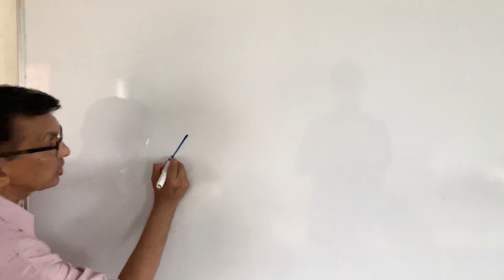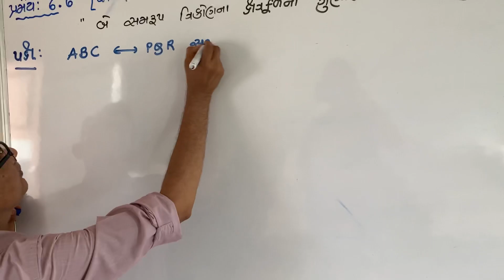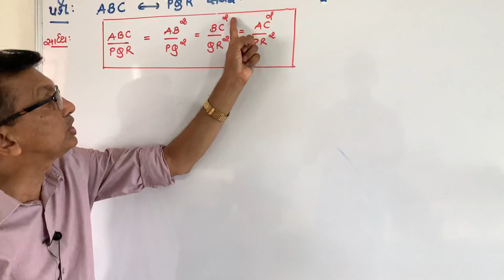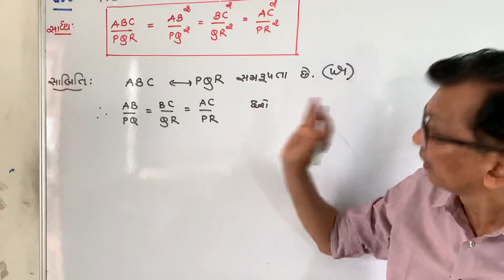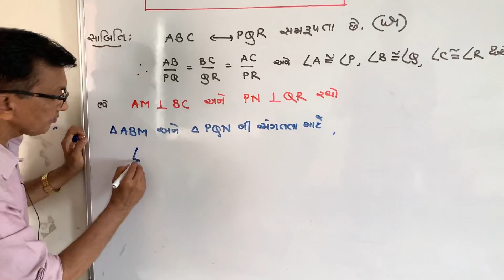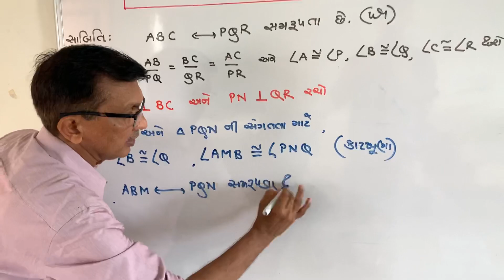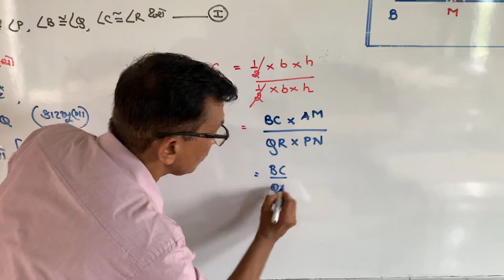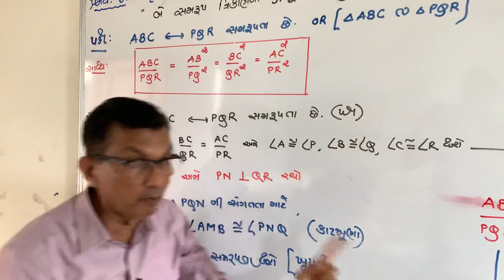Babusir maths std 10 similarities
Theorm